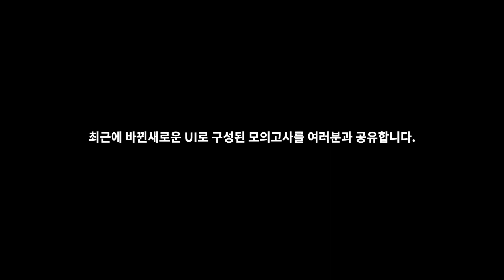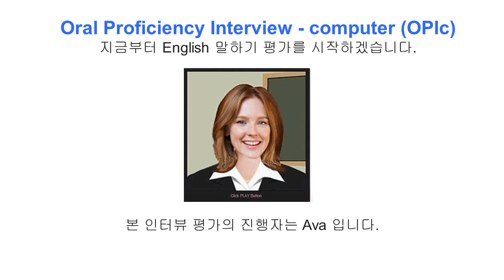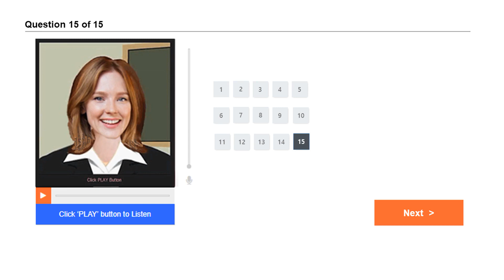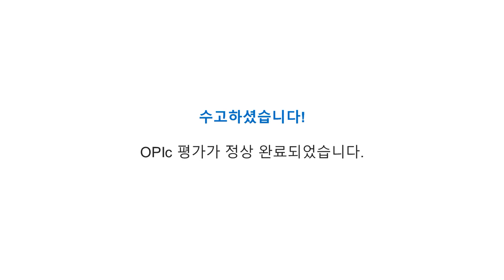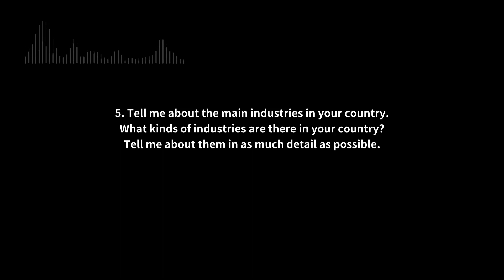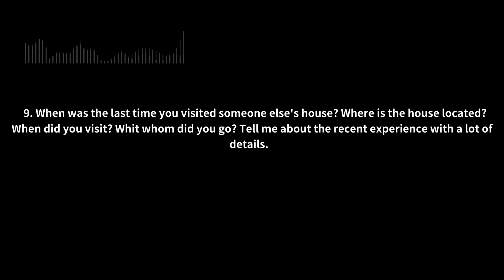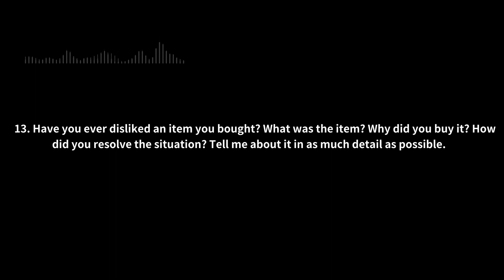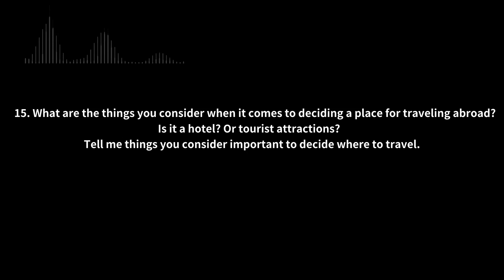(OPIc IH/AL) 2021년 12월 오픽 모의고사 5-5 #7🎯 (최신 UI🐝핵심변경 100% 반영) | 강지완 오픽TV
오늘은 올해 가장 최신 모의고사 5-5를 준비했습니다
1번 자기소개부터 마지막 15번까지 시험을 최대한 유사하게 복원하여 여러분에게 시험 보다 더 시험다운 가장 최근의 내용을 반영한 내용을 여러분들이 풀고 싶어 할 것이라고 믿고 이 영상을 제작하게 되었습니다
요즘에 오픽 TV 채널에서 높은 성적 IH AL등급을 획득하신 분들이 많아서 굉장히 기쁩니다 이 기쁨이 여러분 전체로 다 퍼지길 바랄게요 .

한땀한땀 정말 많이 노력해서 만들었습니다!!

42:29 오픽모의고사 문제 몰아듣기

✅ 강지완 오픽TV 실전 모의고사 특징
  1. 최신 기출문제 100%
  2. 실전처럼 문제 2회 반복(리플레이 반영)
  3. 한 문제당 120초 배분 연습
  4. 무엇보다도 시험과 같은 화면~!!

저의 작은 노력이 여러분의 큰 점수의 변화로 이어졌으면 좋겠습니다!

지완쌤과 더욱 긴밀하게 공부하고 싶으신 분들은 ~~

🌟『시원스쿨 빅오픽 OPIc IM-IH (개정판)』 온라인 판매처
오프라인 서점에서도 만나보실 수 있습니다^^

❏ 기업특강/개인레슨 문의
➥ 카카오톡 ID: vision0207

▶스타강사 강지완쌤의 영상을 놓치지 않고 모두 보려면 ‘구독’, ‘좋아요’ 클릭!